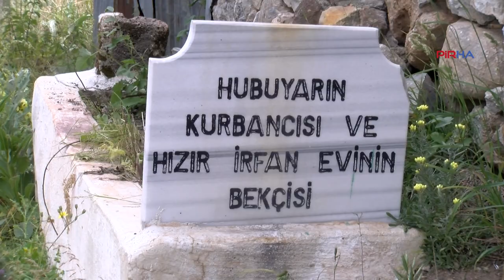DEM Parti’den Hubyar Ocağına ziyaret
PİRHA-DEM Parti Halklar ve İnaçlar Komisyonu, Hubyar Ocağını ziyaret etti. Halkla biraraya gelen DEM Partililer, yurttaşların sorunlarını dinledi, güncel gelişmelere dair önerilerini de sundu.